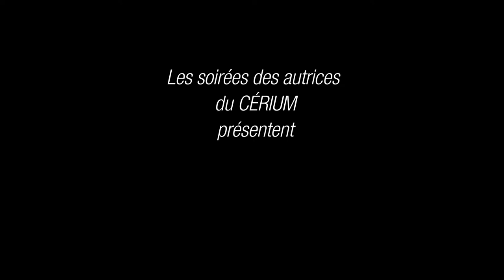Marie-Ève Desrosiers et Yolande Bouka, Contestation en Afrique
L’Afrique connaît d’intenses bouleversements dont les répercussions économiques et politiques sont à la fois considérables et préoccupantes. Des vagues contestataires prennent forme dans la région et on peut se demander quelles en sont les motivations les plus profondes. Ces mouvements sont-ils vraiment nouveaux ou prennent-ils racine dans une histoire beaucoup plus ancienne ? Pour bien comprendre les dynamiques qui secouent la région, faut-il mettre l’accent, comme on le fait actuellement, sur les jeunes et les nouveaux médias? Et comment se reconfigure le paysage politique africain à la suite de ces soubresauts ?

Écrit par deux spécialistes de l’Afrique francophone, de la sécurité et de la gouvernance, cet ouvrage brosse un large panorama de la politique africaine, des contraintes qu’elle subit et des espoirs qu’elle suscite.